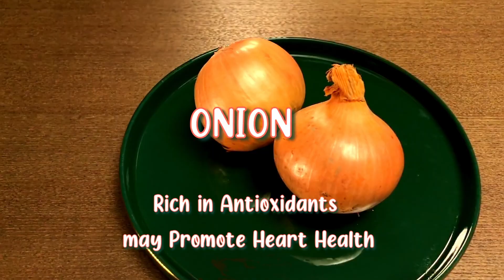One Pot Creamy Pasta Recipe🍝#10 | Easy Lunch Box Ideas | Healthy Vegan Bento Meal Prep | Bento Bloom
Hi Everyone! 🥰

This week I created a One Pot Creamy pasta recipe using various seasonal ingredients💚

👍The Best part : You don't need blender, hand mixer nor Oven for this Bento Box❗️ 💯 This is going to make your meal prep easy and the pasta is really flavorful and creamy as well. 😊

Join me as I share my new 🍱 lunch box recipe creation in this video. It's a delicious, quick pasta dish that not only makes your busy life a bit easier, but also makes your taste buds dance.

😊 Want to support my small channel?
You can Buy me “an Oat Milk Cappuccino ☕”.

Time Stamps
0:20 Seasonal, fresh Ingredients
0:50 Bento Preparation
1:24 How to make creamy pumpkin sauce without blender?
2:20 Delicious One Pot Creamy Pumpkin Pasta Recipe (Vegan)
3:02 Assemble Bento / Lunch Box
3:33 Bento Bloom Self Care Tip

🌱Recipes: // 2-3 Bentos //

💮 Creamy Pumpkin, Vegan Bacon Pasta, Sautéed Broccoli

200g Rigatoni
½ Onion, diced
80g Vegan Bacon, diced
350g Pumpkin, grated
150g Mushroom, sliced
600ml Vegetables broth
120ml Plant Milk (I used pea milk)
Lemon juice, ½ Lemon
Italian Seasoning
Parsley
Salt & Pepper
Optional use cornstarch slurry for thickening (mix 1 tbsp cornstarch with 5 tbsp water)

Instruction

Step 1: Begin by grating the peeled pumpkin, so it cooks fast and creates a creamy texture later.

Step 2: Cook onion and vegan bacon in a pan or pot. Sauté until the onion becomes translucent and the vegan bacon starts to crisp up. Set aside some of the crispy bacon for garnish. Add mushroom and sauté for 2 minutes.

Step 3: Add the grated pumpkin and cook until it is softened. Pour vegetable broth, salt and pasta. Cook pasta according to package instructions, make sure there is enough liquid to cover the pasta. When the pasta is al-dente, add plant milk, Italian seasoning, parsley, salt and pepper to taste. If you prefer a thicker sauce, you may use the slurry in this stage and let it boil until the sauce is thickened. Squeeze the juice of half a lemon, extra virgin olive oil before serving.